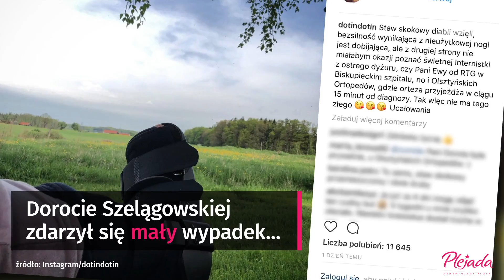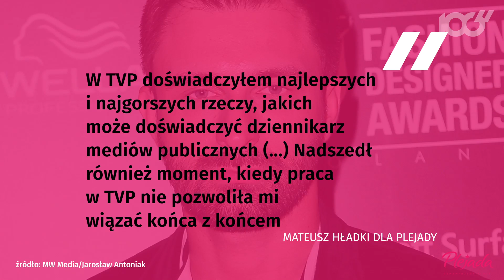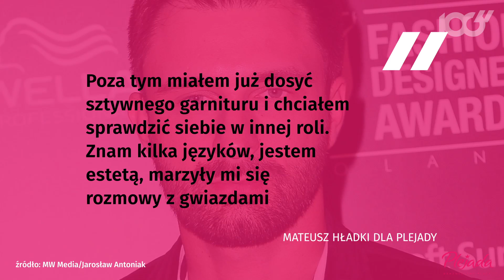Top 5 Plejady: wpadka w Kole Fortuny - nie wiedzieli, jak ma na imię Linda | Onet100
Polskie gwiazdy wyjechały w różne regiony Polski i świata, Tatiana Okupnik urodziła syna, Bogusław Linda mimowolnym sprawcą żenującej wpadki. Co jeszcze wydarzyło się w polskim show-biznesie w ostatnich dniach?